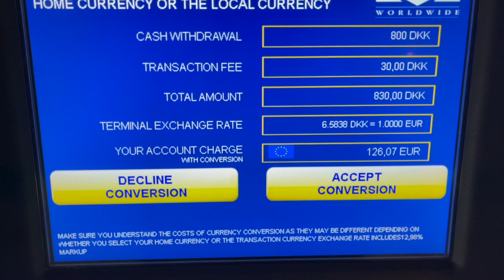Un consiglio per i vostri viaggi all'estero. Attenzione a dove prelevate!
Ciao

Dopo la mia esperienza personale, volevo darvi un piccolo consiglio di viaggio, per evitare qualche errore che vi potrebbe costare parecchio.

Aiutateci a raggiungere i 1000 iscritti. 🤗😄😁